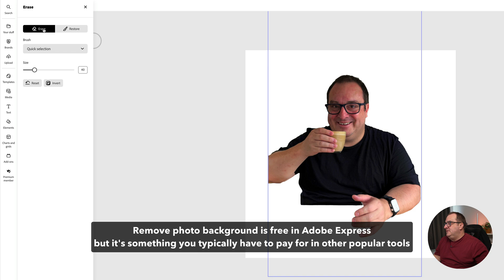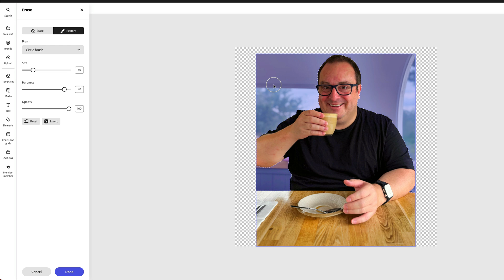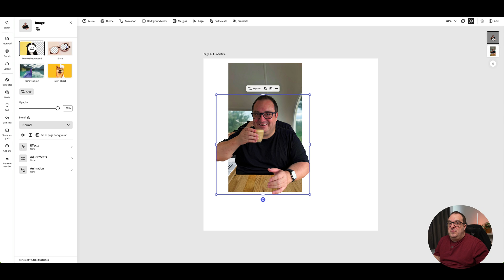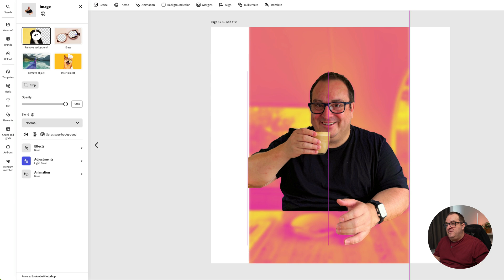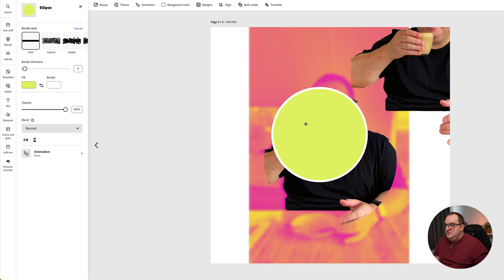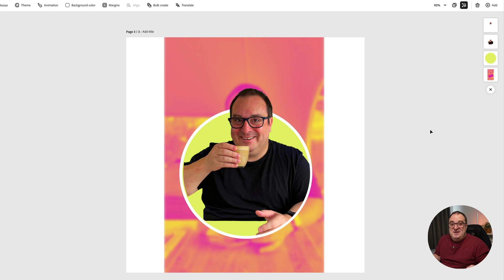Take Creativity to New Heights With Remove Background in AdobeExpress | Adobe Express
Removing the background is the tip of the iceberg with Adobe Express 😉 Make stand-out creations in a few simple steps with the Remove Background tool! From erasing elements to customizing details, you can create a design that will stand out anywhere and everywhere! Try it for free!